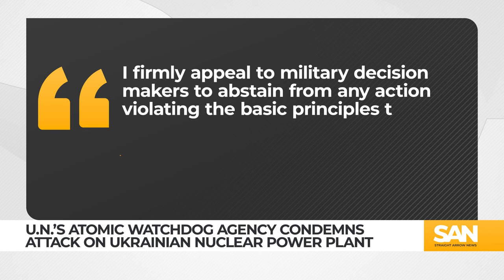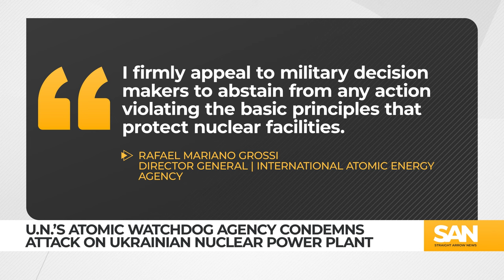Russia accuses Ukraine of attack on Russian-controlled nuclear site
Russia alleges Ukraine attacked Europe’s largest nuclear power plant on Sunday, April 7, resulting in one death and several injuries, a claim Ukraine denies. The Zaporizhzhia nuclear power plant, situated in one of the four regions annexed by Russia after its 2022 invasion, reportedly suffered three drone strikes, with one hitting the dome of a reactor.